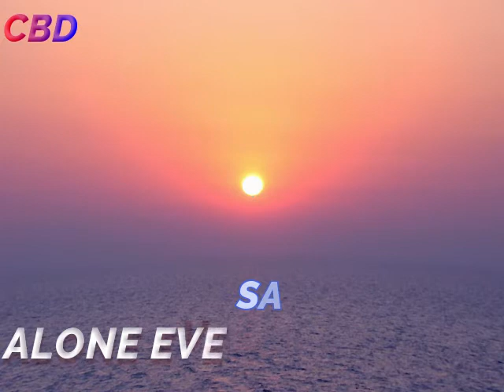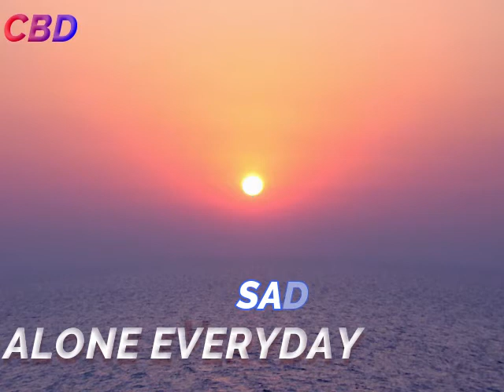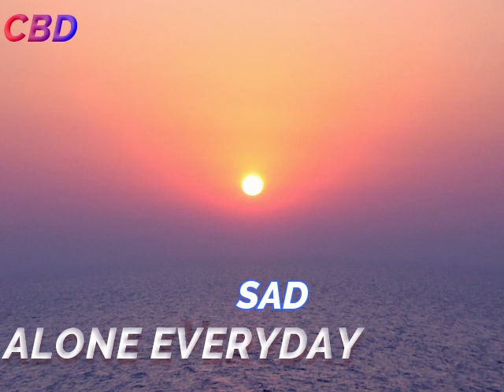SAD-ALONE EVERYDAY NEW MUSIC[ NO COPYRIGHT ] CBD